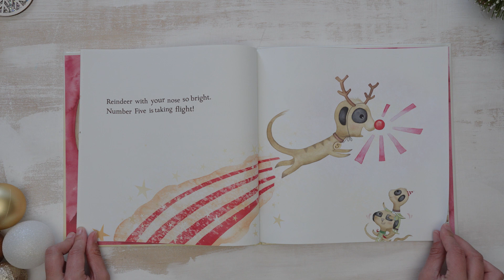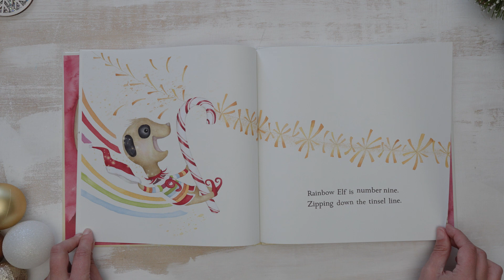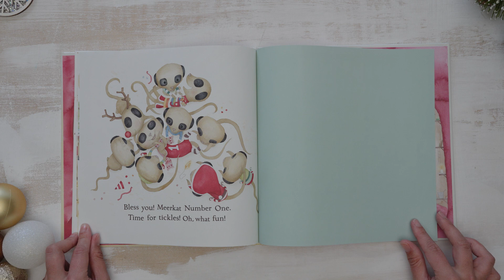Night 11 - Claire Taylor from the City of Mandurah reading Meerkat Christmas